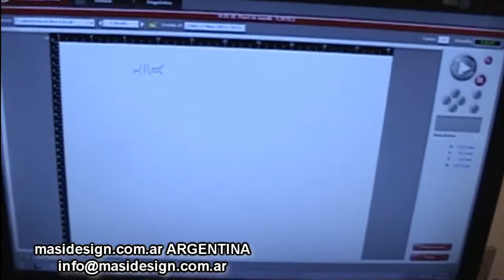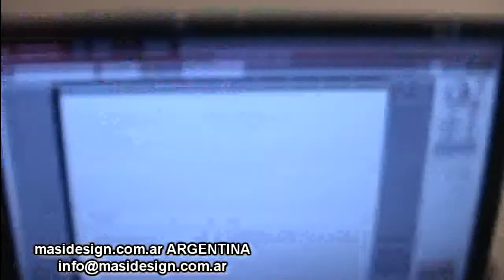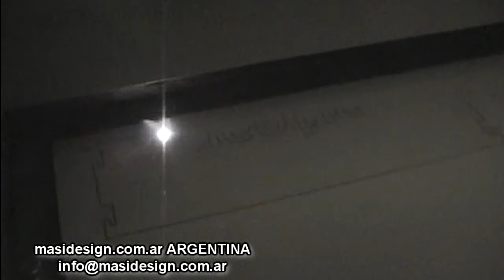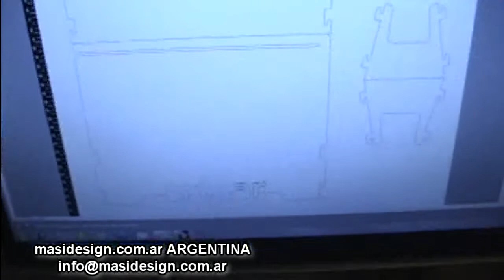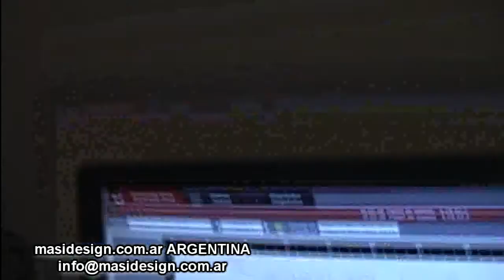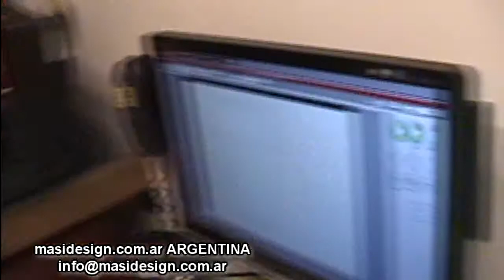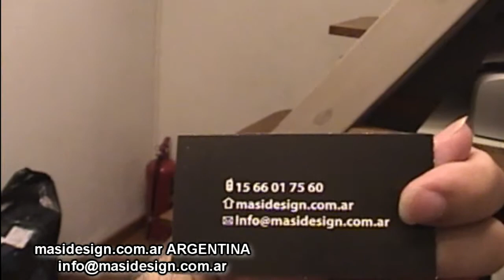Corte Láser en "mas industrial design" también Grabado Laser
Corte Láser en "mas industrial design" recomienda ARTIER

PÓNGASE EN CONTACTO CON NOSOTROS, SU CONSULTA NO MOLESTA. ANÍMESE !!! masidesign.com.ar